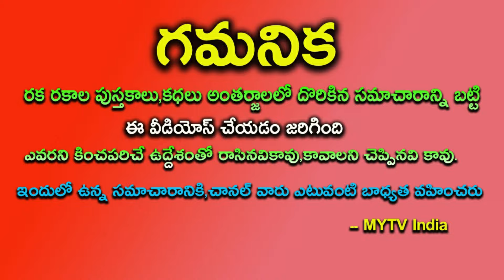రేపు జనవరి 18 12 రాశులలో ఈ ఒక్క రాశికి ఒక స్రీ వలన జాతకమే మారబోతుందిdailyrasiphalalu